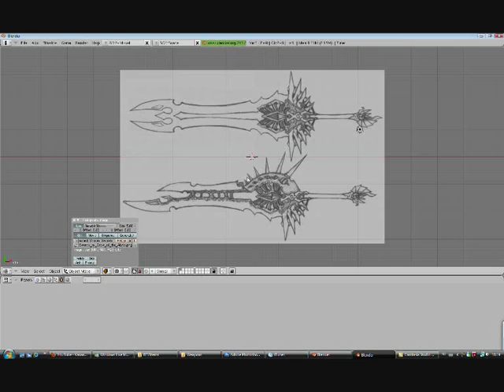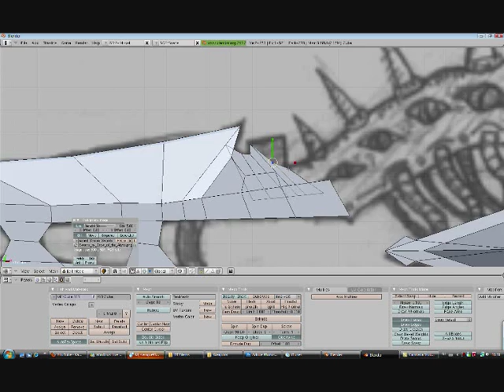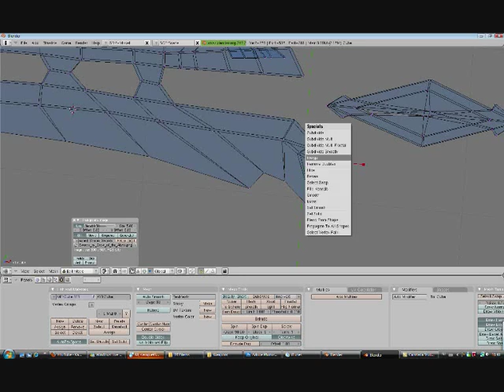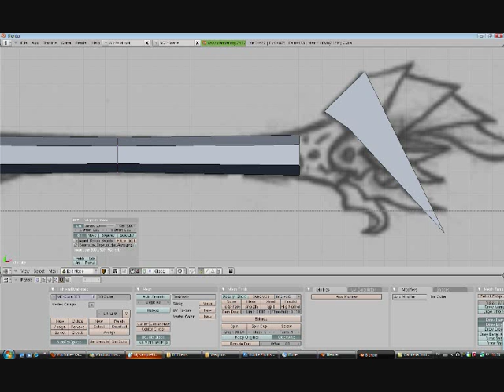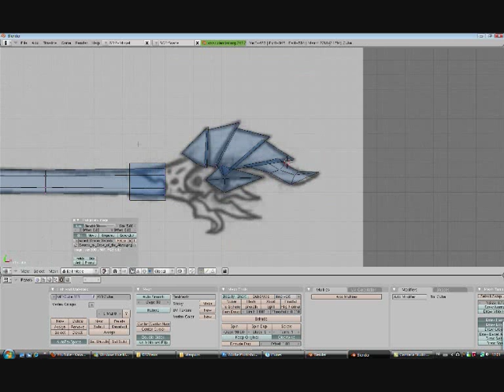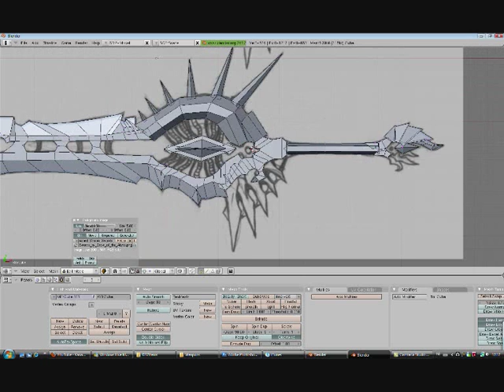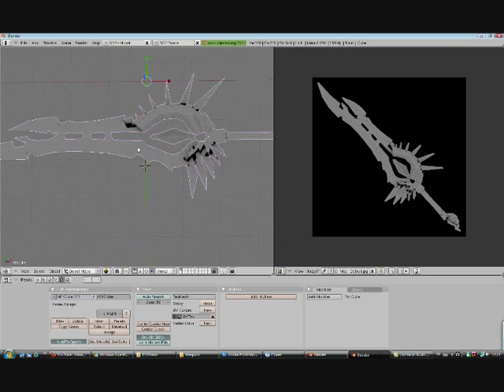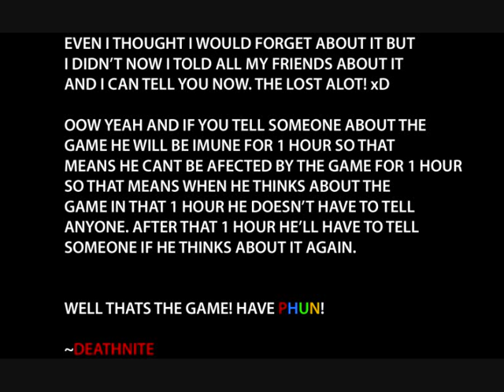Sword Timelapse - Deathnite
A sword i made from some drawing i got from Deviant art.

Music Copyrights
Rise Against - Savior